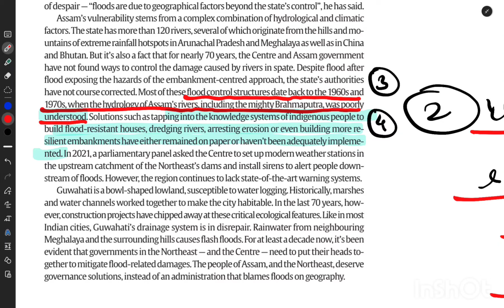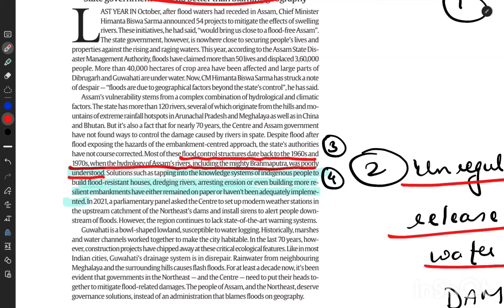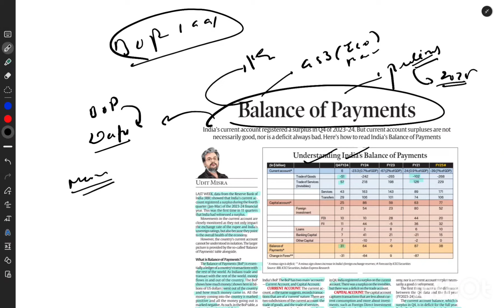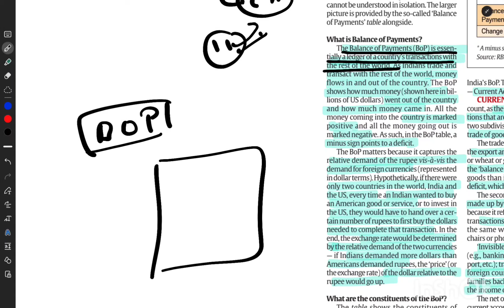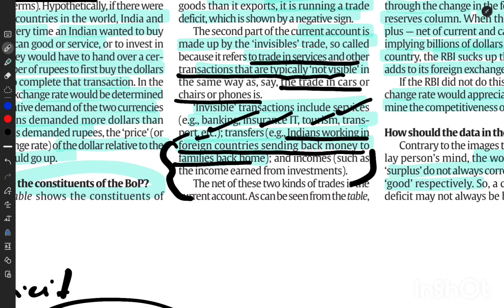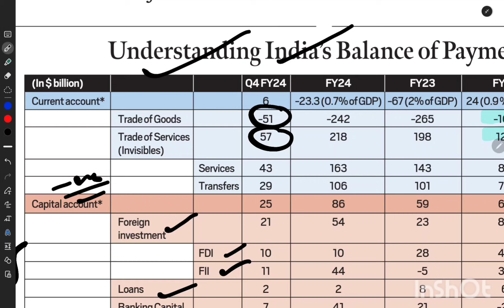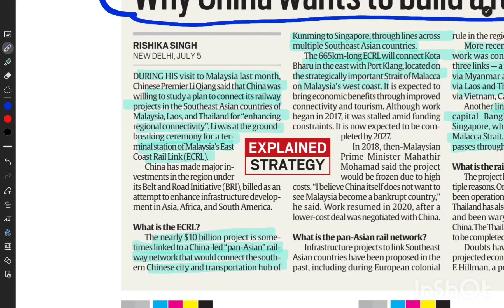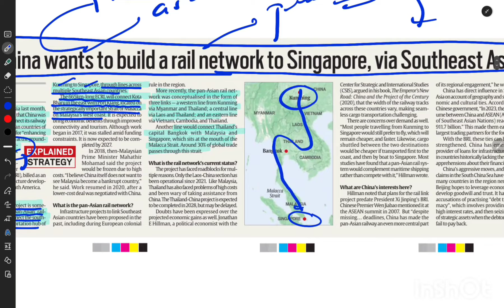6 July 2024#upsc